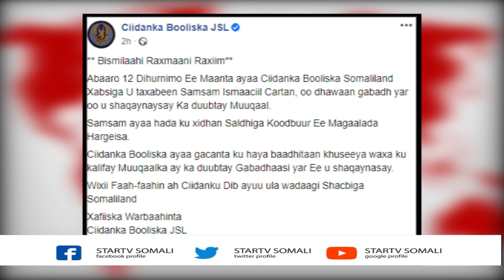Deg-Deg:-Ciidamada Booliiska S/land ayaa xabisga u taxaabay haweenay muuqaal bulshadu dhibsatay